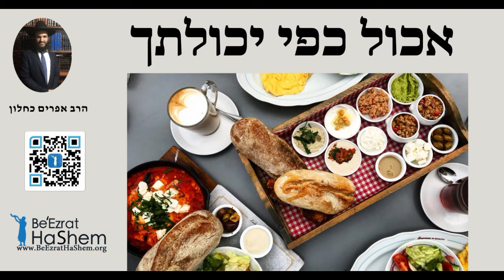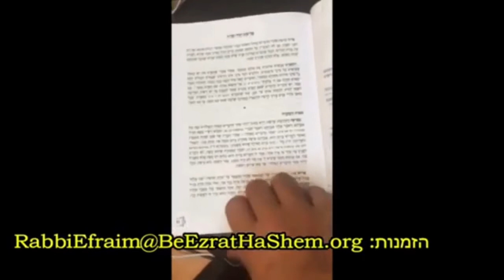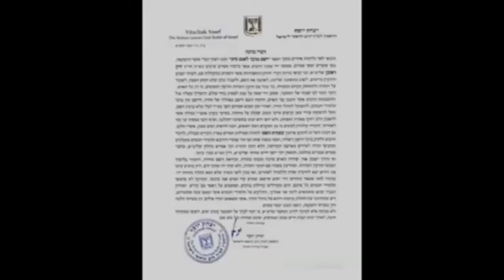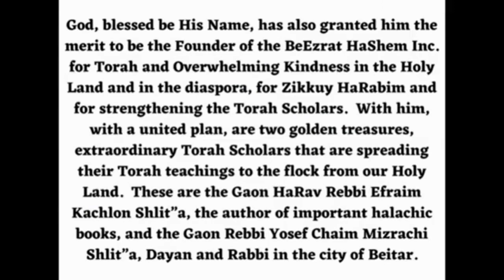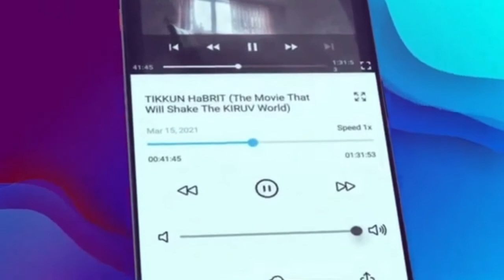אכול כפי יכולתך